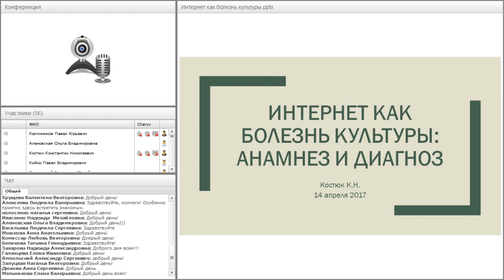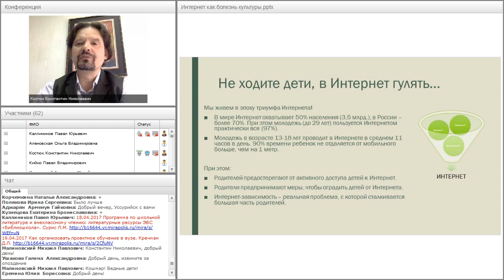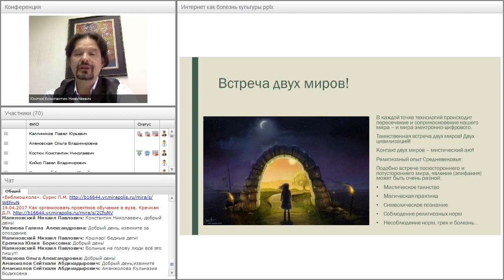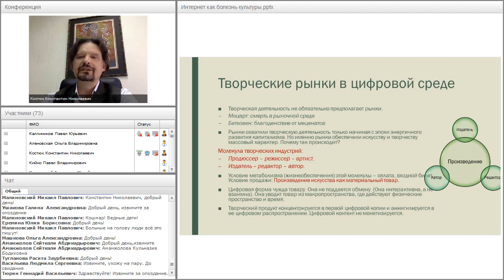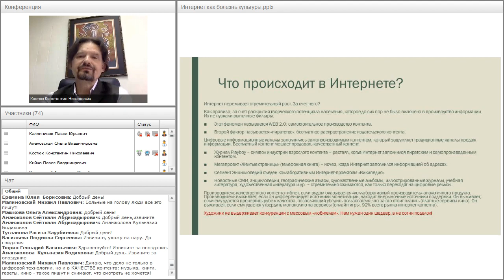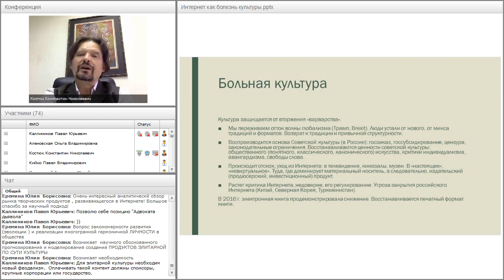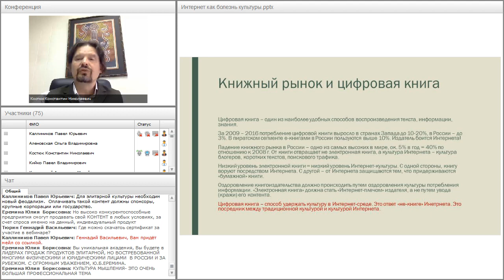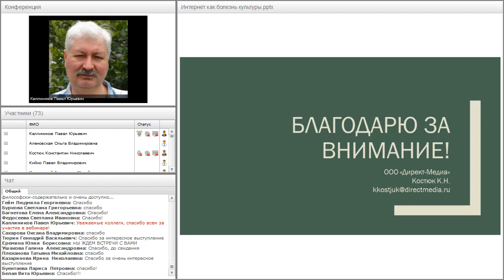Интернет как болезнь культуры: анамнез и диагноз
Вебинар "Интернет как болезнь культуры: анамнез и диагноз" прошёл 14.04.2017 года.